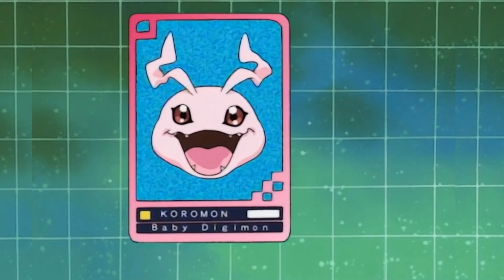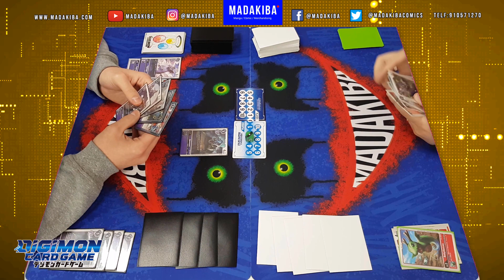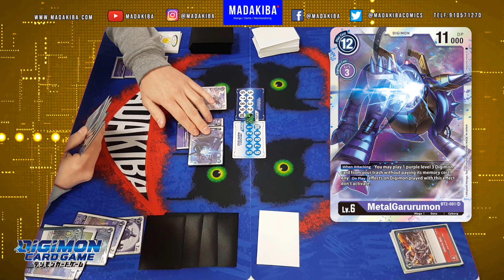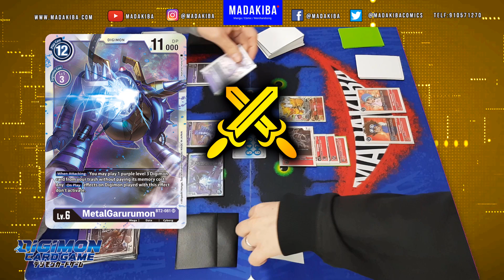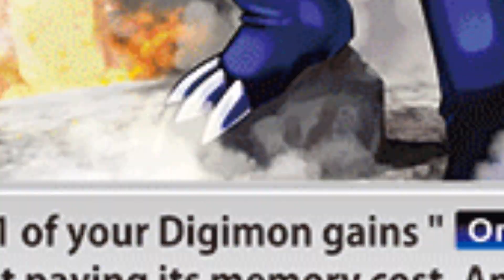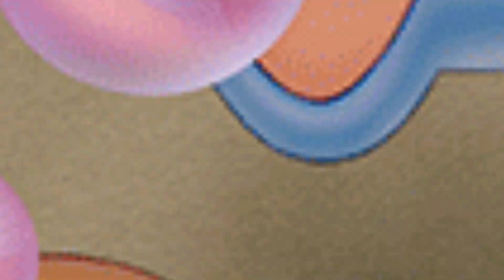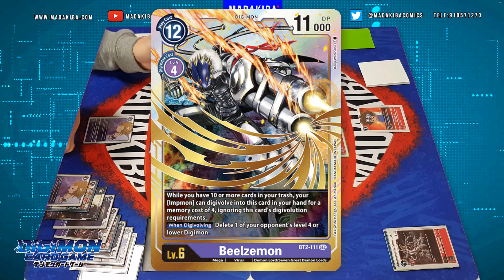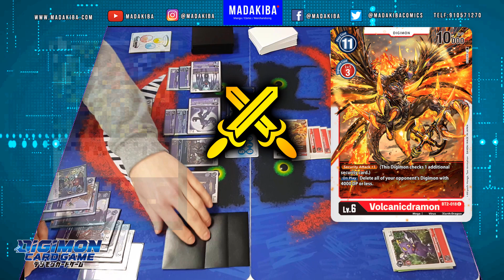NUEVA PARTIDA DE DIGIMON CARD GAME | BARAJA MORADA VS BARAJA ROJA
Volvemos a traer una partida de DigimonCardGame , ésta vez baraja morada vs baraja roja